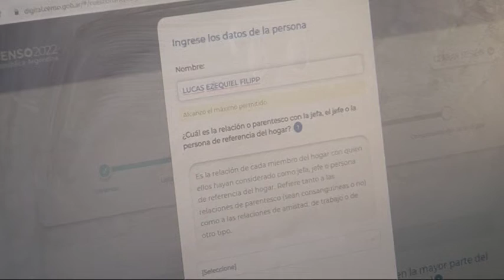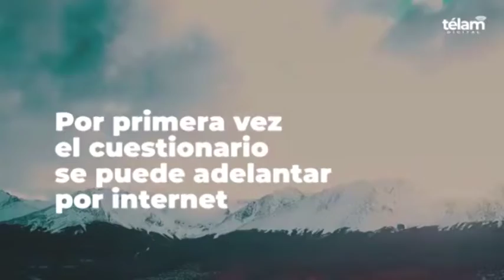Valentina Filippi Coord Punto Digital Censo Digital 2022 consultas y ayuda para realizarlo